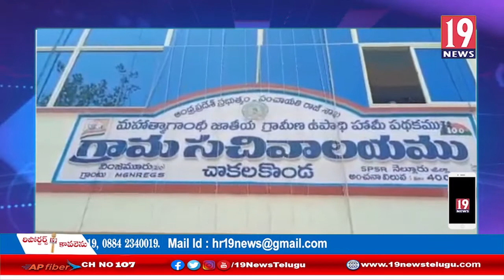వింజమూరు మండలంలో మైనింగ్ పరిస్థితులఫై ప్రజలు ఆందోళన: నెల్లూరు జిల్లా